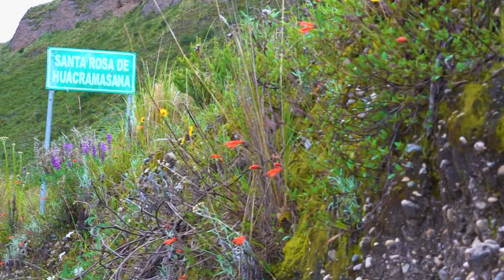🎊Aniversario "Alwish Wayta" - Santa Rosa de Huacramasana // DVD 01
Aniversario del Conjunto de Huaylarsh
"Alwish Wayta de Santa Rosa de Huacramasana"

MAYORDOMO:Ponciano Machacuay Lozano

Madrina de camisas:
Franciscana Chanco Meza

Familia Paucar ureta
Erika Machacuay Meza

Amenizado:
Orq. Su Majestad Ases del Canipaco

1 de Abril de 2023